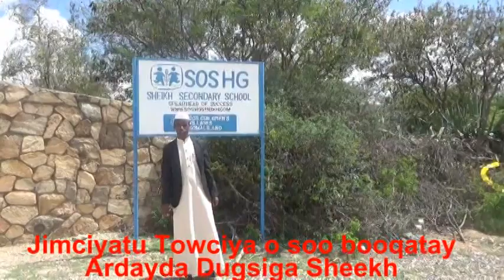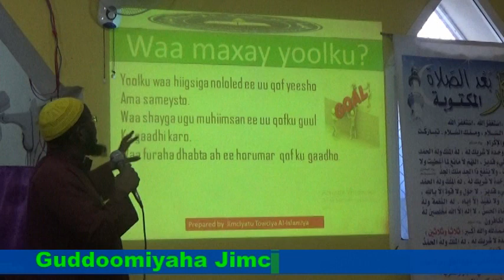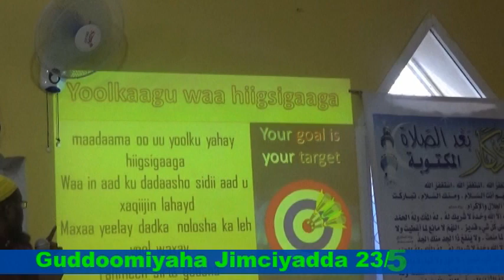Safarkii Jimciyatu Towciya ee Dugsiga Sheekh 23-24/05/2019